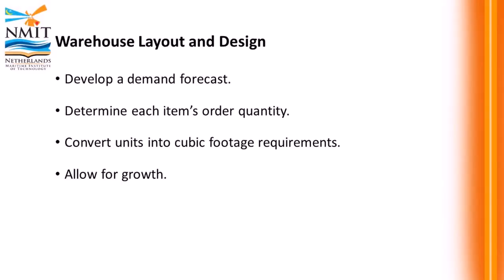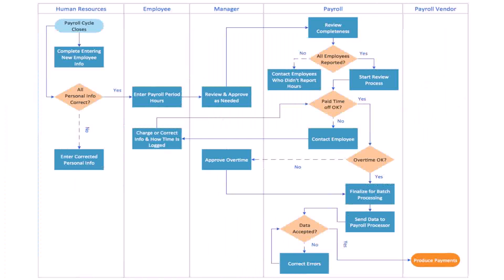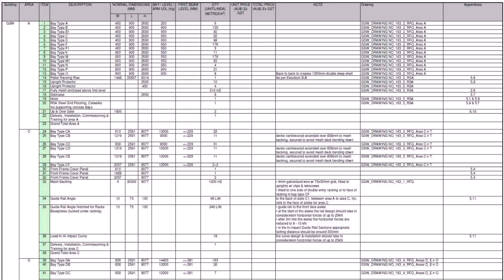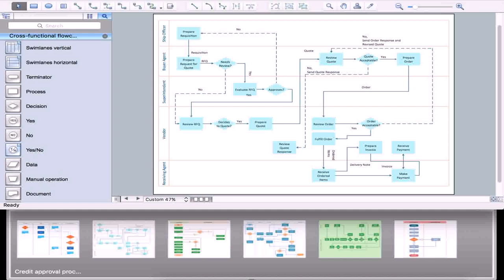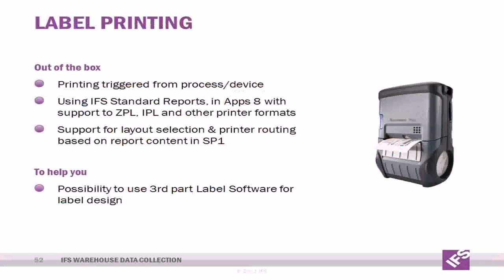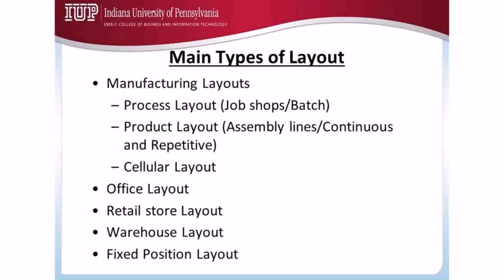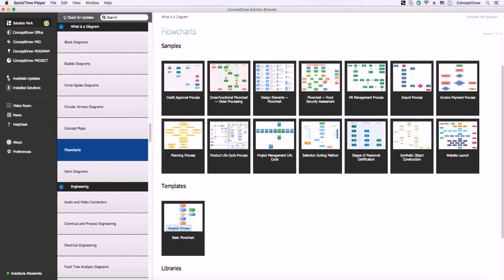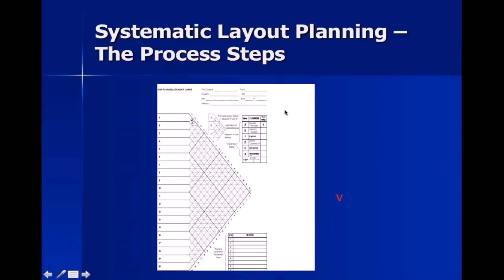Warehouse Design Layout Process (see description) (see description)